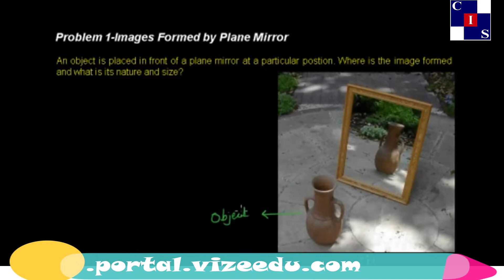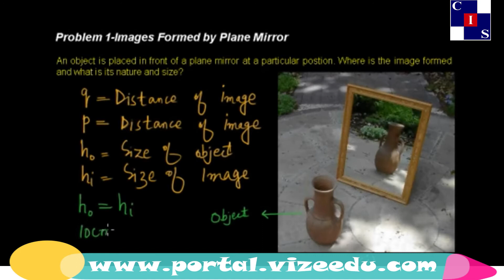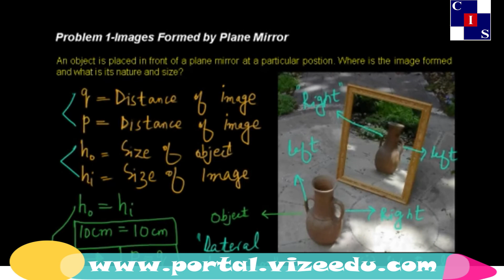12.2.7: Problem 1 Images Formed by Plane Mirror, Geometrical Optics, Physics Punjab Level-10